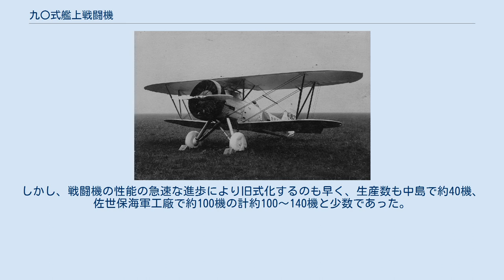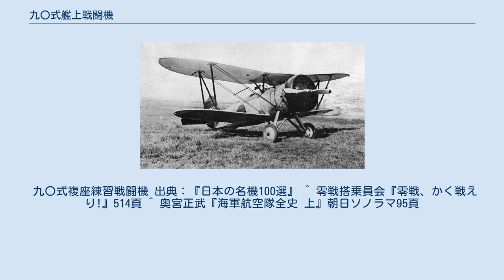九〇式艦上戦闘機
A2N 九〇式艦上戦闘機 九〇式一号艦上戦闘機 九〇式艦上戦闘機（きゅうまるしきかんじょうせんとうき）は1932年（昭和7年）に大日本帝国海軍で採用された艦上戦闘機である。
略符号はA2N。
製造は中島飛行機。
機体、発動機ともに日本人が初めて設計、製造した戦闘機である。
 三式艦上戦闘機の後継機の自社での受注を目指した中島は、1929年（昭和4年）に吉田技師を設計主任に新型戦闘機の開発を開始した。
試作機は、前年に海軍が購入したボーイング F2Bやボーイング100を参考に中島ジュピター6型を搭載した機体で、「吉田ブルドッグ」と仮称された。
翌1930年（昭和5年）、2番目の「吉田ブルドッグ」が完成し、中島飛行機はこの機体を海軍に「NY戦」として提出した。
しかし、海軍によるテストでは三式艦上戦闘機より若干性能が向上した程度で、運動性や実用性では不満が多かったため不採用となった。
 そこで中島では、研究用にブリストル ブルドッグMk.2戦闘機を2機購入して参考にした上に、機体重量を軽減し、主翼をF4Bと同型の翼端楕円形に改造、エンジンを中島 寿2型に換装した試作機を新たに製作し、これをNY改戦として1932年（昭和7年）1月に海軍に納入した。
テストの結果、性能は三式艦戦を遥かに凌ぎ、海軍は同年4月に機体、発動機ともに日本人が初めて設計、製造した戦闘機である本機を九〇式艦上戦闘機として制式採用し、直ちに生産が始まった。
 1932年（昭和7年）の後半から就役し、空母、陸上部隊の両方で幅広く使用された。
海軍では、本機を使用して戦闘機の戦術研究、訓練が行われていた。
本機は国民の義捐金によって報国号として献納された機体が多く、横須賀海軍航空隊では1934年（昭和9年）頃から分隊長源田実大尉が編隊特殊飛行のリーダーとして日本各地で行われた献納式で編隊アクロバット飛行を行う。
報国号献納とアクロバット飛行が結びつき源田サーカス（空中サーカス）の名で親しまれた。
分隊長岡村基春大尉の編隊アクロバット飛行も岡村サーカスとして親しまれていた。
 加賀や龍驤は当初三式艦上戦闘機と併用しており、空母の艦戦が全機、九〇式艦戦になったのは1934年末になった。
支那事変に投入され、1937年8月16日、加賀の分隊長五十嵐周正大尉の率いる九〇式艦上戦闘機六機は、上海北方の江湾上空で敵戦闘機群と交戦してコルセア一機、ダグラス二機計三機を撃墜報告。
翌17日にも、加賀の豊田光雄空曹長の率いる九〇式艦戦四機が敵戦闘機二機撃墜を報告している。
しかし、戦闘機の性能の急速な進歩により旧式化するのも早く、生産数も中島で約40機、佐世保海軍工廠で約100機の計約100～140機と少数であった。
 九〇式複座練習戦闘機 出典：『日本の名機100選』 ^ 零戦搭乗員会『零戦、かく戦えり!』514頁 ^ 奥宮正武『海軍航空隊全史 上』朝日ソノラマ95頁